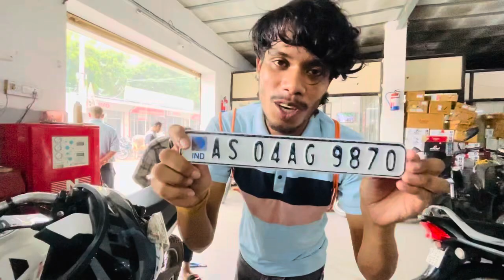￼ Finally, number plate mil hi Gaya 😍